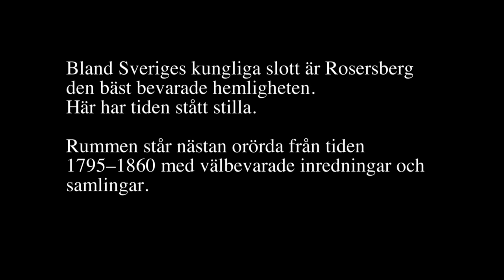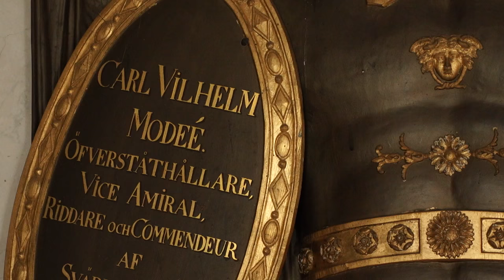Rosersbergs slott – här har tiden stått stilla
Bland Sveriges kungliga slott är Rosersberg den bäst bevarade hemligheten. Här har tiden stått stilla.

Rummen är nästan orörda från tiden 1795–1860 med välbevarade inredningar och samlingar.

Rosersbergs slott byggdes åren 1634–38 av Gabriel Bengtsson Oxenstierna. Han gav slottet namn efter moderns familjenamn Tre Rosor.

På följer du Kungafamiljen i sitt officiella uppdrag, återupplever historiska händelser, besöker de kungliga slotten och får en inblick i arbetet på hovet.  Kanalen uppdateras kontinuerligt.